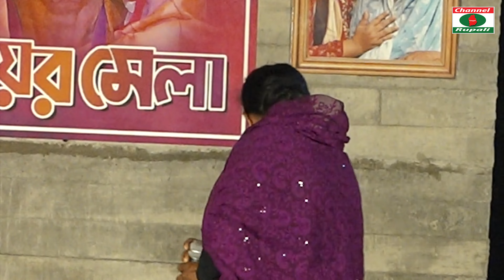কেনো রিতা দেওয়ান আবার সবার কাছে ক্ষমা চাইলে,মমতাজ এর বাড়িতে মায়ের মেলা,Mayer mela-2022,Rita dewan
মমতাজ এর বাড়িতে মায়ের মেলা,রিতা দেওয়ান আবার সবার কাছে কেনো ক্ষমা চাইলে,Mayer mela-2022,Rita dewan
momotaz er Mayer mela 2022
Singer: Rita dewan
Song: shishu kaler bhalo basha
 Level : Channel Rupali
Camera :  Shagor & Rayhan
Editor: Iqbal Hossain
Folk Music
@Channel_RupaliHd rita_dewan RitaDewan Mayer_Mela-2022
এই লিঙ্ক এ আমাদের চ্যানেল এর সব বেস্ট গানগুলো দেয়া আছে। দেখুন এবং লিঙ্ক টি শেয়ার করার বিমিত অনুরোধ করছি ।
প্রিয় দর্শক,চ্যানেল রুপালীর পক্ষ থেকে আপনাদের স্বাগত জানাচ্ছি আমি ইকবাল হোসেন,পরিচালক চ্যানেল রুপালী।আপনাদের ভালবাসা কে পুঁজি করে ইতমধ্য চ্যানেল রুপালী অনেক দূর আগিয়ে গেছে।আমরা আপনাদের ভালোবাসার নিদর্শন স্বরূপ,ইউটিউব থেকে সিলভার প্লে বাটন এবং গোল্ড প্লে বাটন অর্জন করতে সক্ষম হয়েছি। আশা করি এমনি করে আগামী দিন গুলতেও আপনাদের পাশে পাবো।গাল ভরা শিরোনাম নয়,ভালো মান সম্পন্ন অনুষ্ঠান উপস্থাপন করাই আমাদের লক্ষ্য,সুধী দর্শক আপনাদের নিকট আমাদের প্রত্যাশা,আমাদের সকল ভিডিও গুলো আপনারা দেখবেন,আশা করি আপনাদের ভালো লাগবে,আর ভালো না লাগলে গঠন মূলক সমালোচনাকরবেন,আমরা সাদরে গ্রহন করবো।আমার সোনার বাংলা,আমি তোমায় ভালবাসি,আমার প্রিয় মাতৃ ভূমির বিভিন্ন অনুষ্ঠান দিয়ে আমাদের এই চ্যানেলটির ভিডিও গুলো সাজানো।যদি এর একটি অনুষ্ঠানও আপনাদের ভালো লাগে তবেই এই চ্যানেল এর যাত্রা সার্থক।ভালো লাগা ভিডিও গুলো অবশ্যই শেয়ার করবেন,লাইক ও কমেন্টস করতে ভুলবেন না।আর একটি বিনীত অনুরোধ,অবশ্যই চ্যানেলটি সাবক্রাইব করবেন।
মোবাইল ০১৬৭৬৮১১১৫৯,০১৫৫২৩৮২৫৩১
baul song,
baul gaan,
pala gaan,
pala song,
mukta sorkar,
kazol dewan,
kajol dewan,
shirin dewan,
shirin sultana,
kanon dewan,
arif dewan,
aleya begum,
jalal sorkar,
sofi mondor,
rakhi shabnam,
asha lota,
sujata parvin,
mukta parvin,
tun tun baul,
lalon son,
lalon giti,
lalon geeti,
marfoti,
murshidi,
polli geeti,
akhi sorkar,
lima pagli,
johir pagla,
hobil sorkar,
salam sorkar,
khaleda parvin,
roshid sorkar,
fokir abul sorkar,
sunil sorkar,
matal razzak,
momotaz begam,
sima sorkar,
mofiz,
mofij,
behula lokkhindor,
zatra,
jatra gaan,
rupban,
putul dewan,
ondho aminul,
morden music,
music video,
amena afrin,
মুক্তা সরকার,
বাউল গান,
পল্লীগিতি,
লোকগীতি,
পালা গান,
বিচ্ছেদ গান,
কাজল দেওয়ান,
ছোট আবুল সরকার,
শিরিন সুলতানা,
শিরিন দেওয়ান,
জহির পাগলা,
লালনগীতি,
আশালতা,
আমেনা আফরিন,
রাখী শবনম,
শফি মন্ডল,
আক্কাস দেওয়ান,
অন্ধ আমিনুল,
এস কে সোহান,
মফিজ,
বেহুলা লক্ষিন্দর,
যাত্রা পালা,
রুপবান যাত্রা,
আধুনিক গান,
বাংলা নতুন গান,
মিউজিক ভিডিও,
জালাল সরকার,
মাতাল রাজ্জাক,
মমতাজ বেগম,